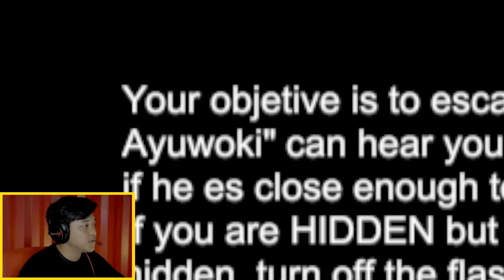Michael Jackson Is Back From The Dead - Escape The Ayuwoki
For the first time ever, we managed to complete a horror game! What other horror games should we play in the future??